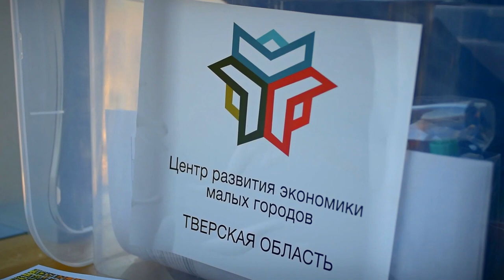Жители Твери высказались о туристической инфраструктуре